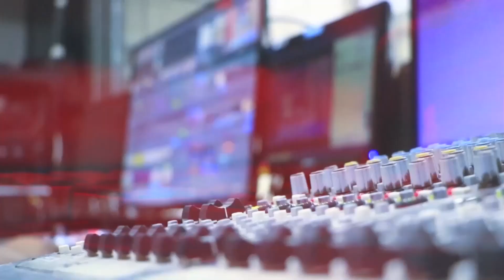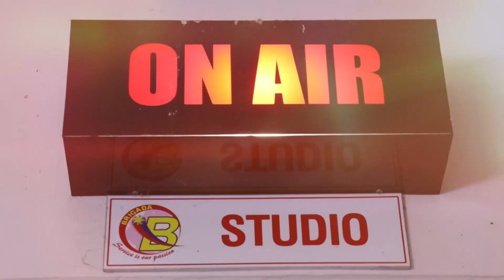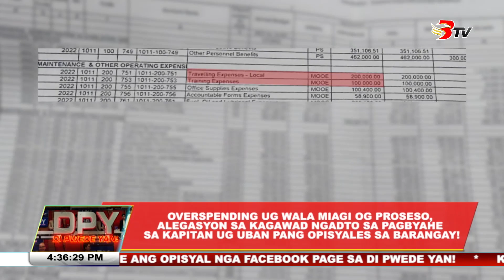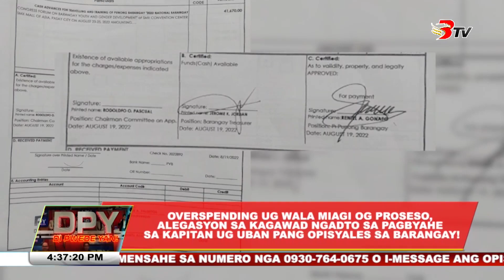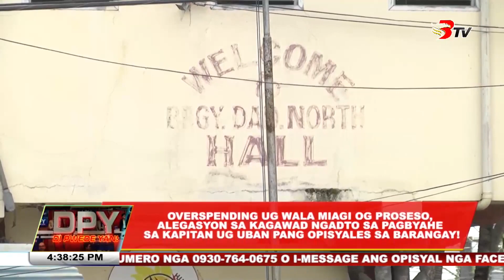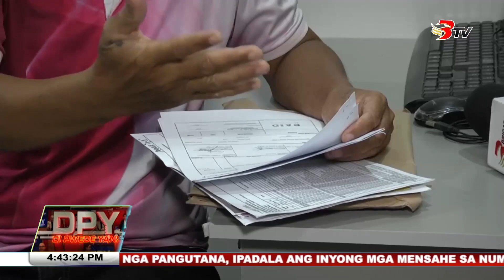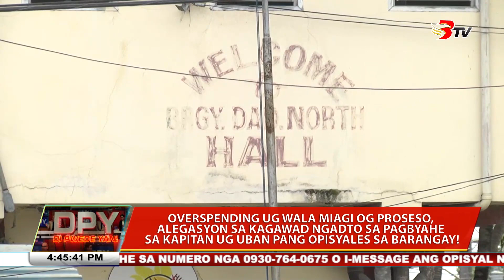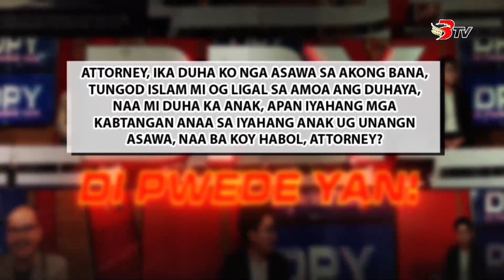Di Pwede Yan April 11, 2023 Full Episode